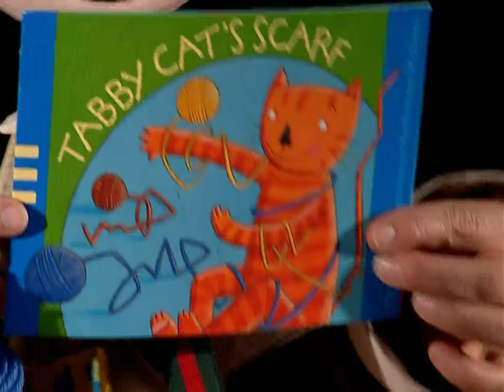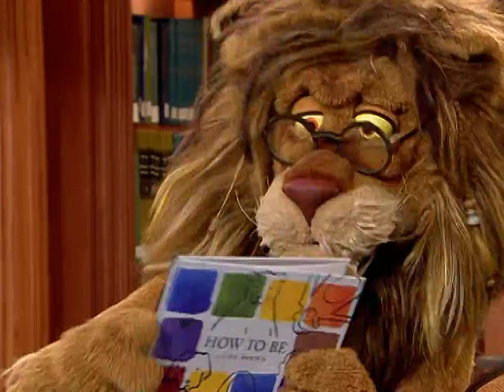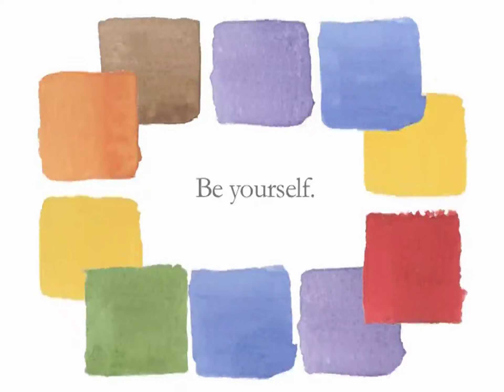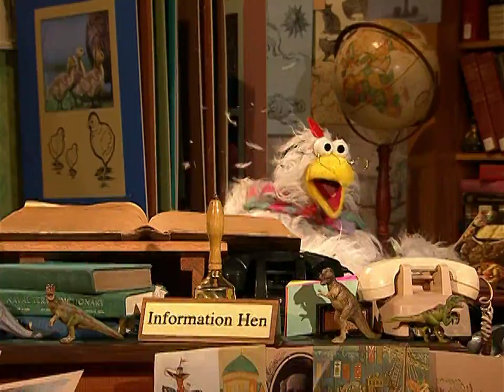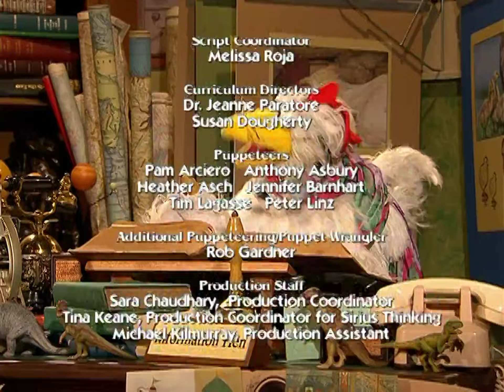Between the Lions S08E06 Being with You This Way How to Be 60fps 1080p